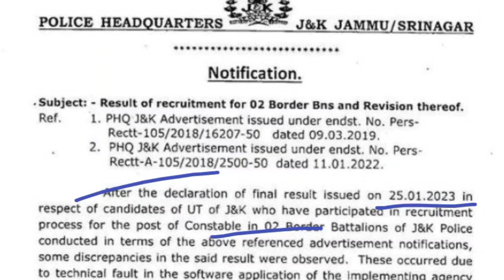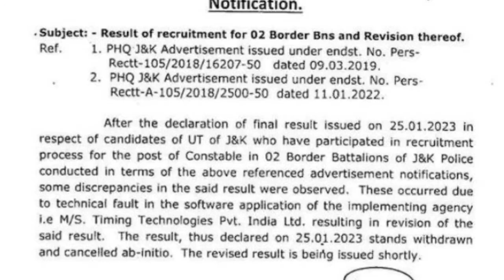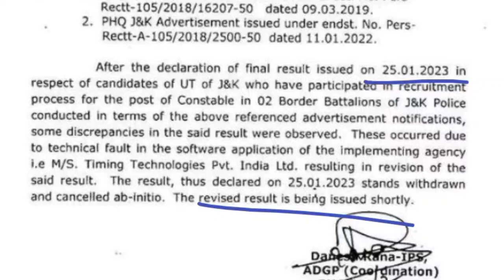JK Police Constable Recuriment || Sad News For Aspirants || J&K SPO Bharti Update || JK Police Jobs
JK Police Constable Recuriment || Sad News For Aspirants || J&K SPO Bharti Update || JK Police Jobs 2023

jk police new update
jk police jobs
jk police jobs 2023
jk jobs
jk police spo jobs
jk police constable recruitment
j&k police constable jobs 2023
jammu and kashmir police constable jobs
jk police bharti 2023
jk police constable bharti 2023
jk police constable vacancy
j&k police constable jobs
jammu and kashmir constable posts
j&k police jobs 2023
jammu and kashmir police jobs
j&k police new jobs
j&k police upcoming posts
jammu and kashmir police posts
j&k police constable qualification
j&k police constable salary
jk new jobs
jk police fresh job requirement
jk latest jobs
jk new police constable jobs
j&k new scheme
jkp constable posts
jk police jobs
jk police new posts 2023
jammu and kashmir social welfare jobs
j&k new govt jobs
jk police constable bharti
jkp constable recruitment notification